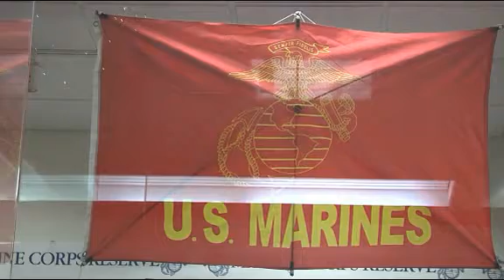No toy left behind this Christmas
The Toys For Tots campaign of Larimer County ensures that every child has a Christmas.